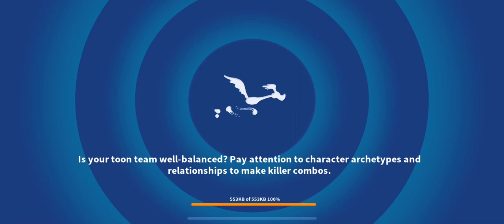Looney tunes eps 1 iPhone XR